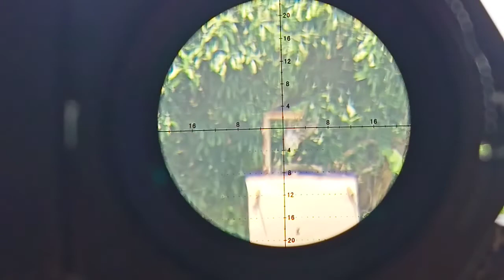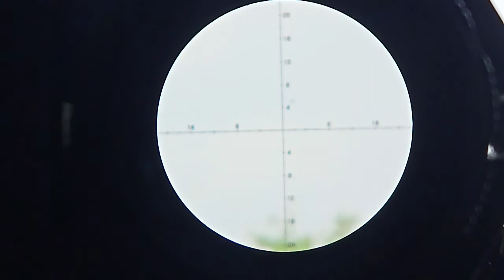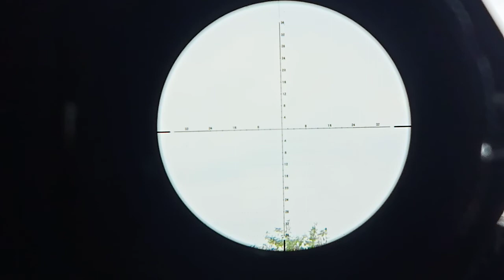bsa scope repair done tnx